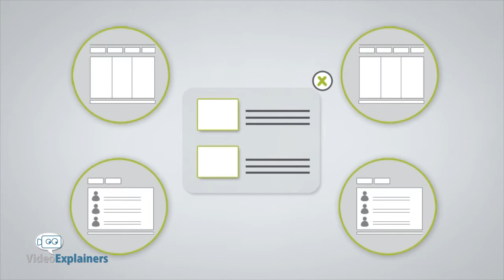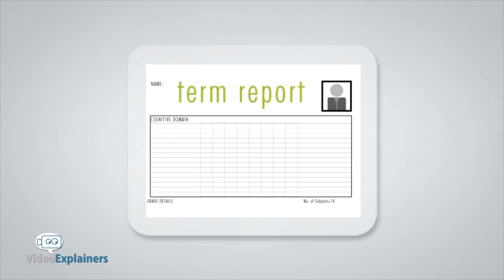Motion Graphics Explainer Videos For SAF School Management Software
To learn more on how we step-by-step create Custom Explainer Video for your business, product or service. Here's our 5 phase simple & planned explainer video process infographics: